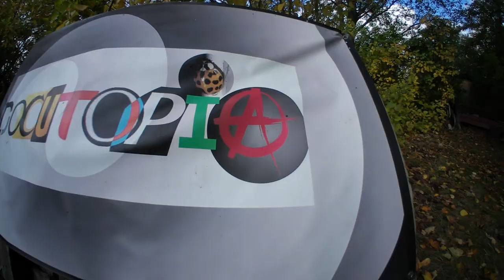humanplaneteARTh 0002h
bobamende2019